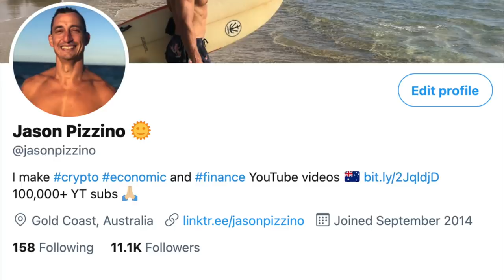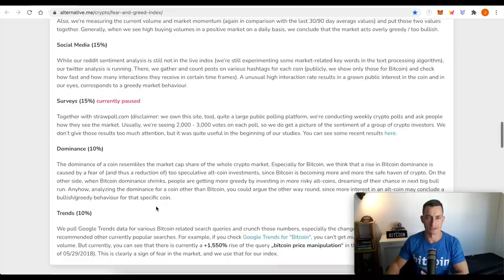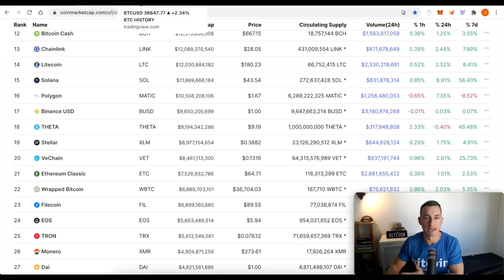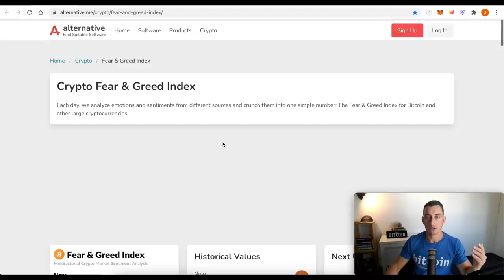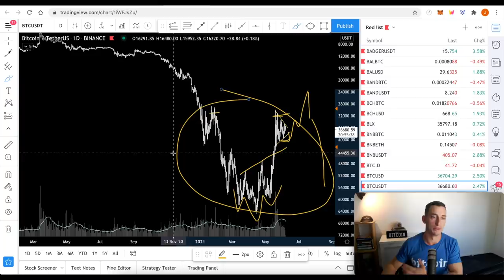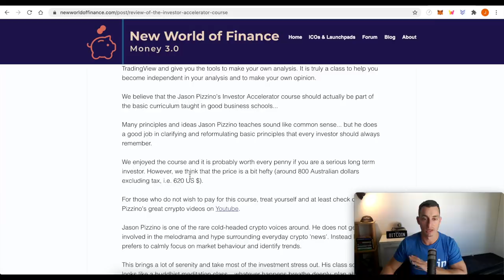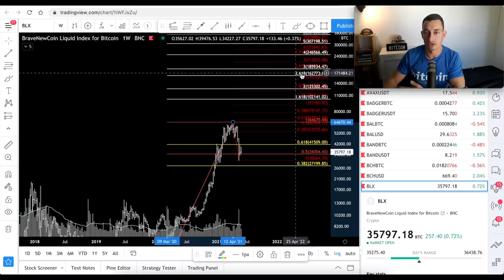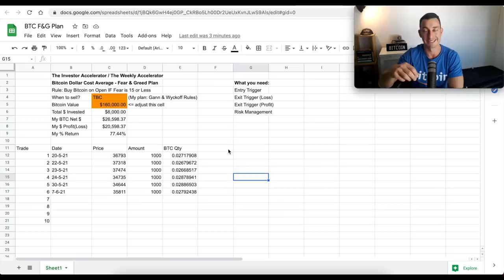BUY BITCOIN NOW!? Is NOW a Good Time to Buy Bitcoin or Crypto? | [Trading Plan Guide]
This video is for EVERY New Crypto Investor who constantly finds themselves confused about when to buy Bitcoin or Altcoins. Remove the confusion and answer your trading plan questions for stress-free investing with this video.

Please review the previous video on this topic here:

***Important Note: Filters can be applied to the plan to improve the buy zones. Note in August 2019, the buy zones weren't great for the period. However, in hindsight, it was still a good buy compared to our current price of ~$36,000. This may be the case we see now; $36k may be an unfavourable price IF we see sub $30k prices. However, this is all in hindsight and no plan is ever 100% perfect. Please keep this in mind when designing your plan!

Ticker: TIA
TIA Pool ID for Delegration:
ad3b67e040364beca62714b81b3c22a12de0f6f820da9ce55f1ce137

⏰ Timestamps ⏰
00:00 Hopium-Free Bitcoin Plan
01:15 Bitcoin/Crypto Fear & Greed Plan
03:44 Crypto Market Update
04:43 Bitcoin Buy Prices
07:54 Why BUY BTC if it can still DROP?
09:27 Does this plan work on ALL Cryptos?
10:44 THE PLAN [WATCH THIS]
17:42 Plan Final Thoughts